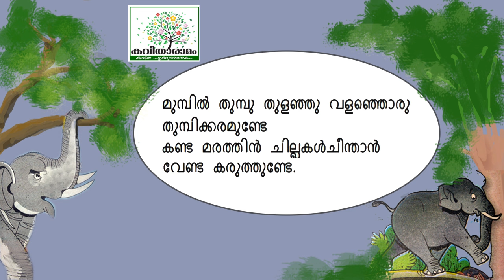Anakkomban Kavitha with Lyrics | N K Desam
ആനക്കൊമ്പൻ - എൻ കെ ദേശം
ആലാപനം : കൃതിഖ സുബ്രഹ്മണ്യൻ
സാക്ഷാത്‍കാരം : സരസമ്മ കെ നായർ
കല : ശശികുമാർ
സാങ്കേതികസഹായം : ചന്തു മോഹൻ